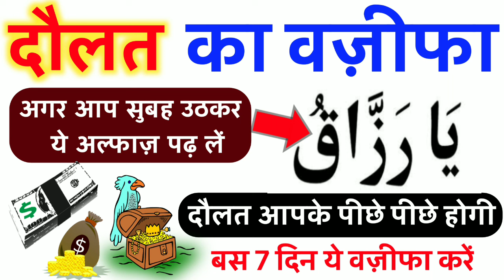Dolat Ka Wazifa | दौलत का वज़ीफा | Ameer Hone Ka Wazifa | ZISHAN RAZA OFFICAIL 2.0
assalamualaikum dosto aaj mein Dolat Ka Wazifa | दौलत का वज़ीफा | Ameer Hone Ka Wazifa ke bar me bataya hai ye wazifa ameer hone ka hai jo is wazife ko kraiga wo ameer ho jayega..

dolat ka wazifa ameer hone ka
wazifa
dolat ka wazifa ubqari
dolat ka wazifa 5 minute ka amal
se paisa hi paisa
dolat ka wazifa peer iqbal qureshi
dolat ka wazifa meeni safar
dolat ka wazifa jewaria academy
daulat ka wazifa
dolat pane ka wazifa
dolat ka powerful wazifa